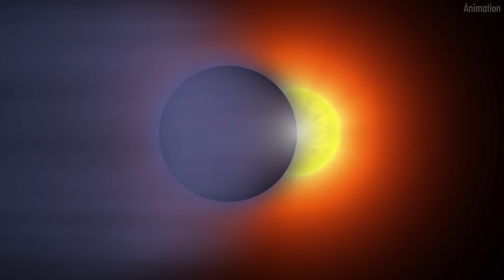Hubble Sees Planet Evaporating || World Today || NASA